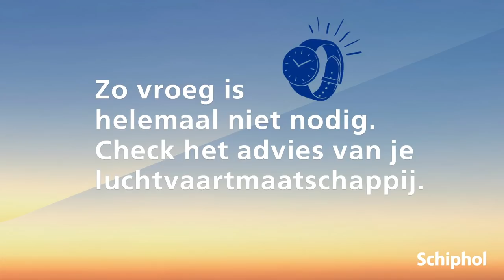Hoe laat moet ik op Schiphol zijn?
Kom op tijd, maar niet te vroeg. Bekijk hoe laat je het best aanwezig kunt zijn op

vind je regelmatig verrassende, inspirerende en informatieve video’s over het reilen en zeilen op Schiphol. Van actualiteiten tot kijkjes achter de schermen op de luchthaven, iedere keer vanuit een andere invalshoek.